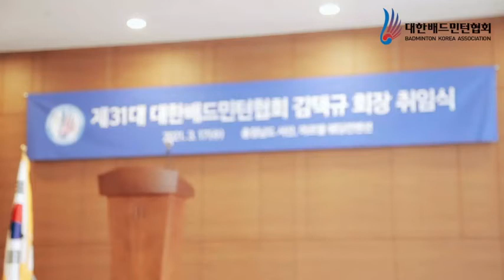2021. 3.17 대한배드민턴협회장 취임식